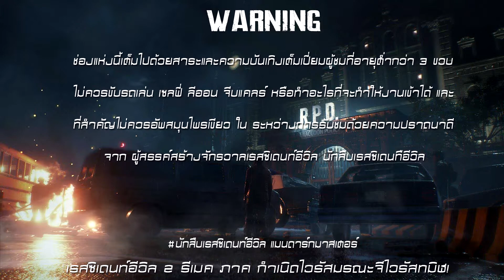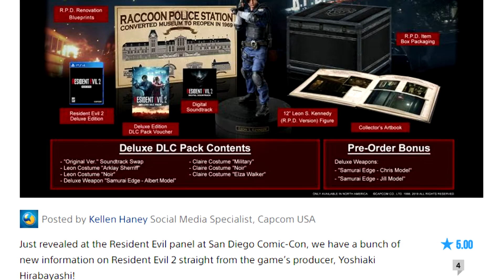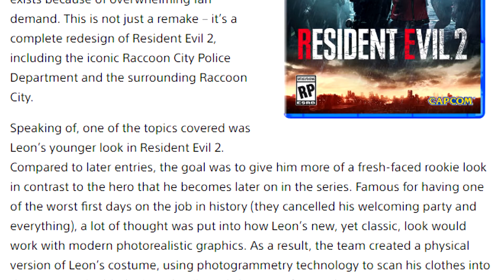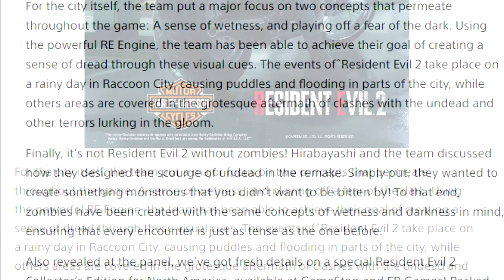Resident Evil 2 Remake (2019) Made In Heaven + Collector’s Edition DM CHANNEL HD1080P 60FPS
ไขปริศนางาน Commic Con 2018 Collector’s Edition ว่าคืออะไรครับ ชอบอย่าลืมกดไลค์ และ subscribe เพื่อติดตามรับชมผลงานอื่นๆต่อไปนะคร้าบ เกมดีมีสาระต้อง DM CHANNEL